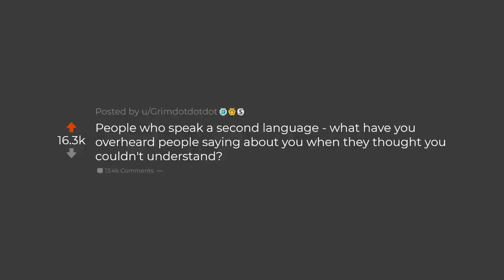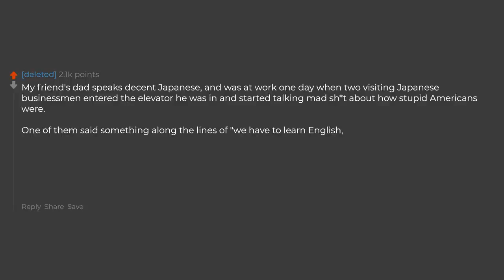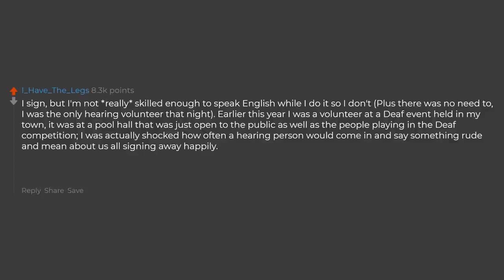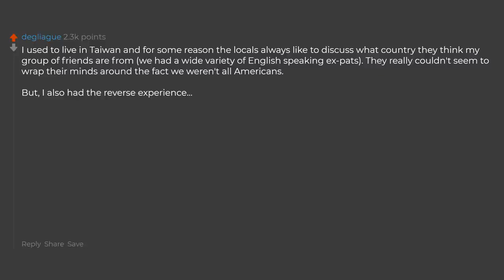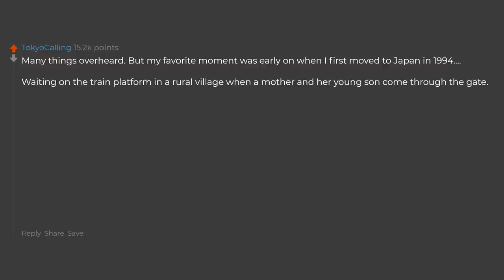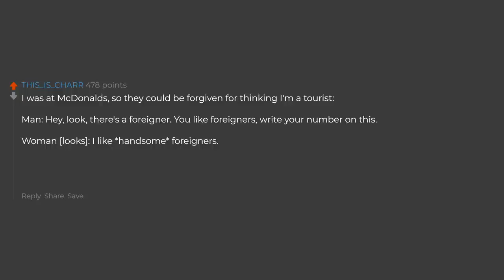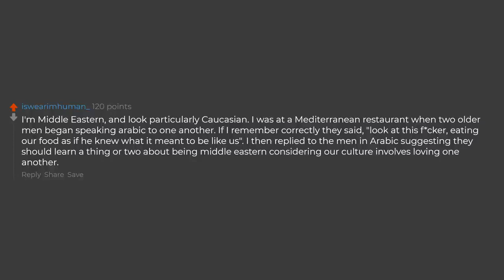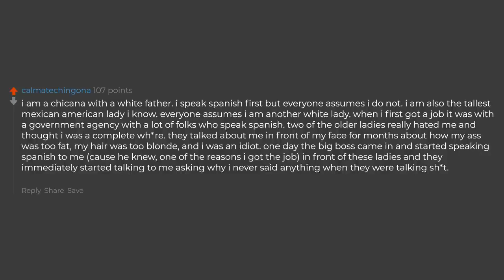Bilinguals Funniest Thing That You Have Overheard?